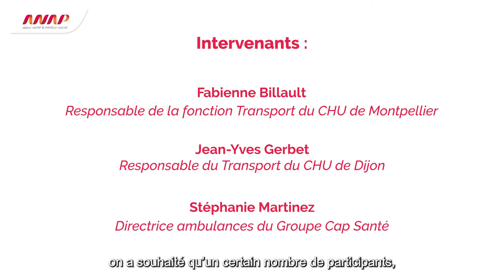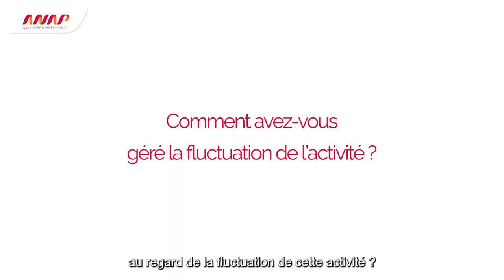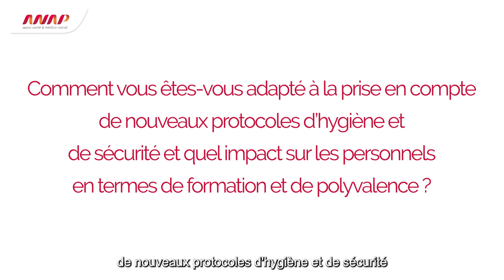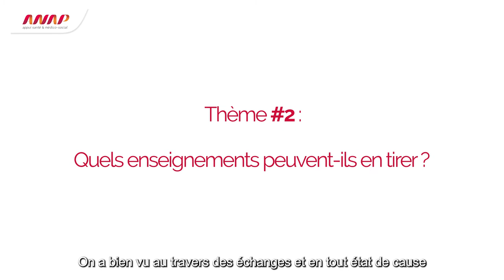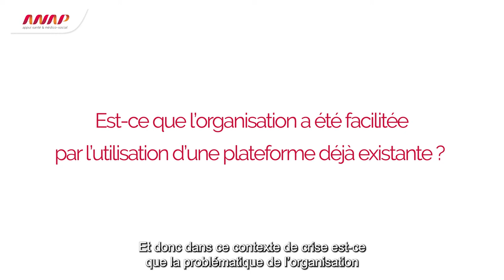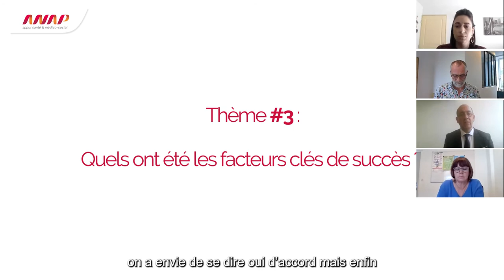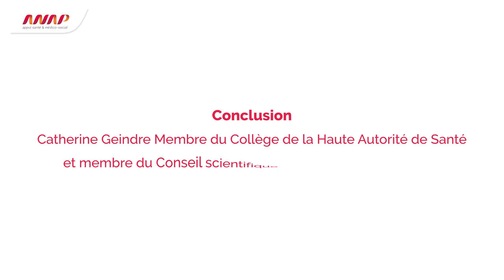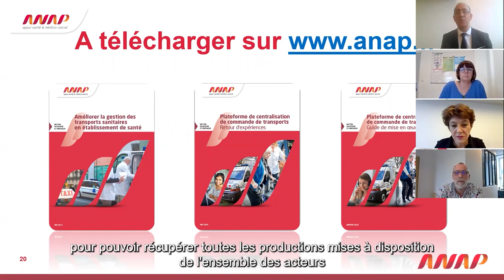Intégralité de la Web conférence : Les transports sanitaires en période de crise (mars 2021)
La période de crise sanitaire que nous vivons a souligné l’importance de la gestion des transports dans le parcours de soins. Comment les professionnels des établissements et du transport sanitaire se sont-ils organisés ? Quels enseignements peuvent-ils en tirer ? Quels ont été les facteurs clés de succès ?
Un rendez-vous 100% digital enregistré le 16 mars 2021